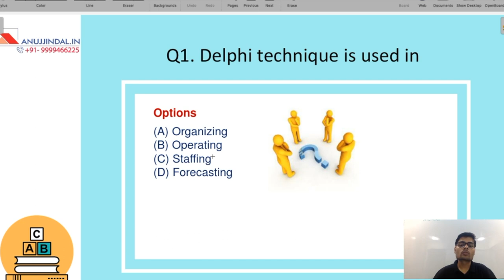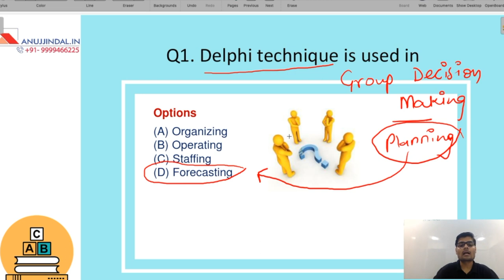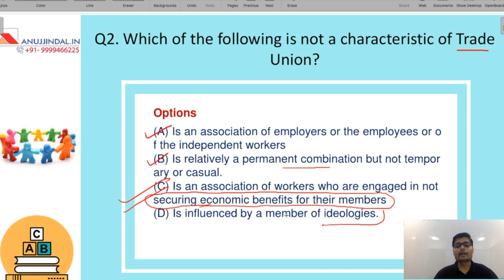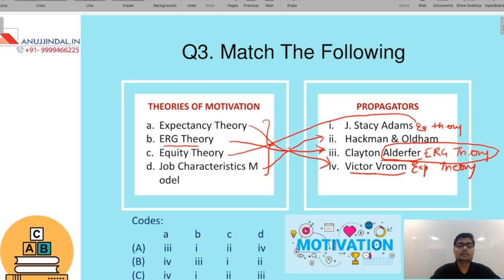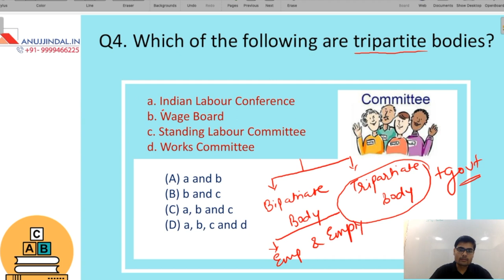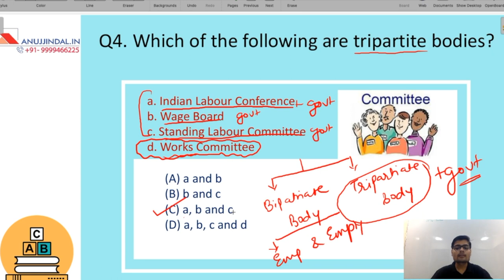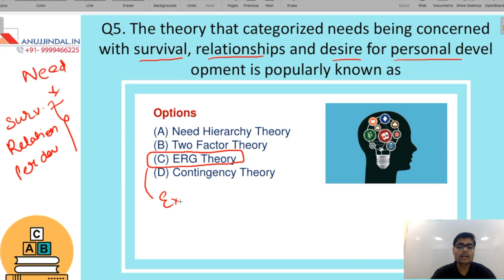HRM and Industrial Relations | UGC NET Management December 2019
In this video, we have discussed some important questions of Human resource management and industrial relations which are very important for the upcoming UGC NET Exam. Watch this video until the end to have a better understanding.